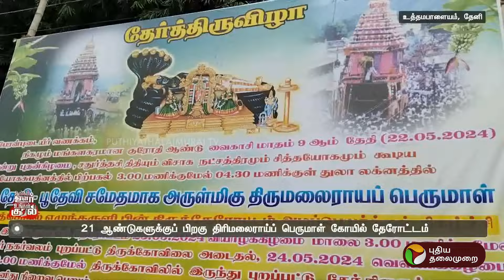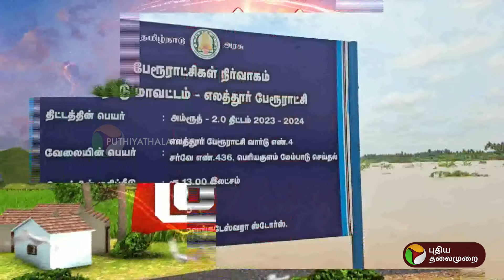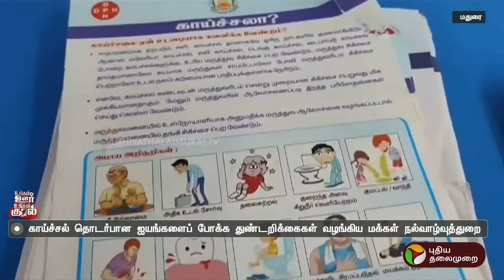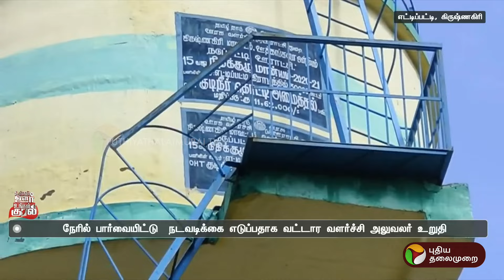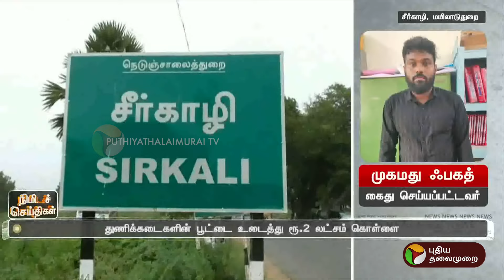உங்கள் ஊர் உங்கள் குரல் | District News | Today News | Ungal Oor Ungal Kural | 24/05/2024 | PTT